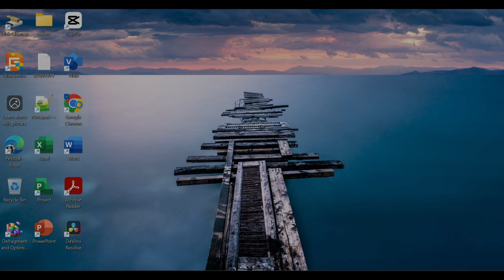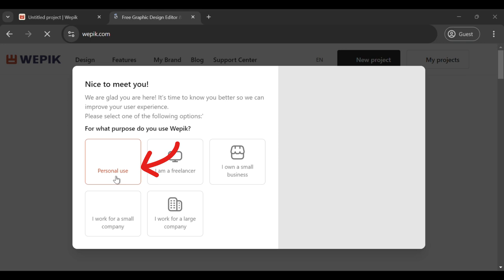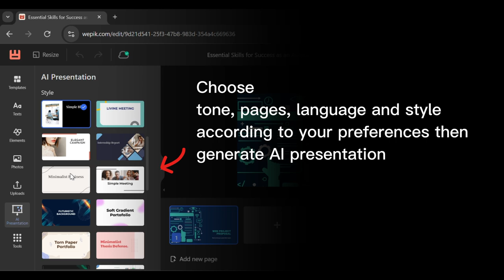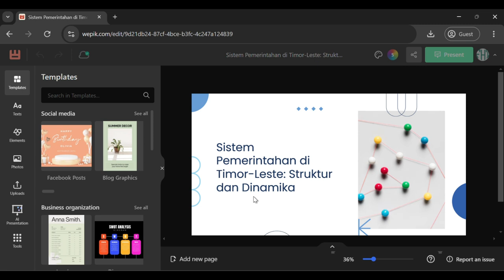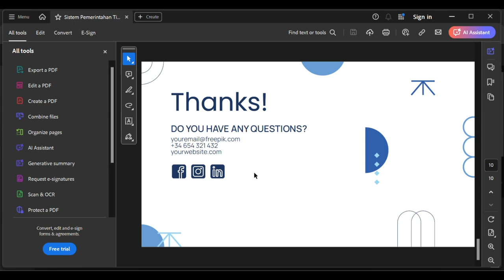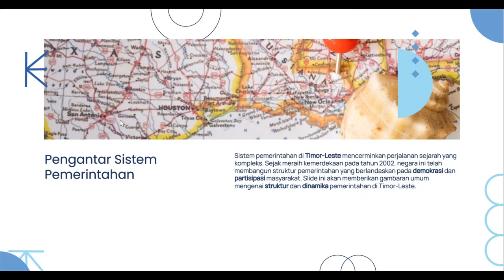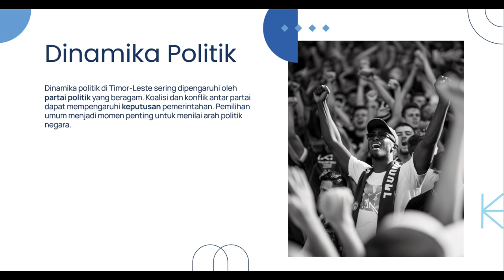Create Stunning PowerPoint Presentations in Minutes Using AI | Step-by-Step Guide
Deskobre oinsá atu kria ho fasil slide aprezentasaun PowerPoint ho profisionál uza AI (Artifial Inteligency). Iha vídeo ida-ne'e, fahehoita fornese prosesu atu kria slide sira ho lalais no fasil, poupa tempu no esforsu. Util tebes ba estudante, profisionál, no edukadór sira.